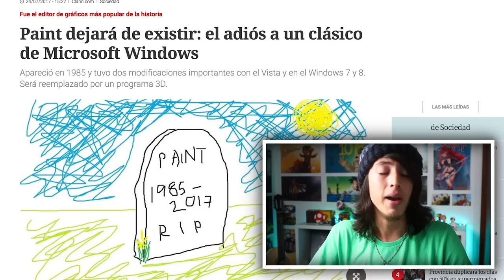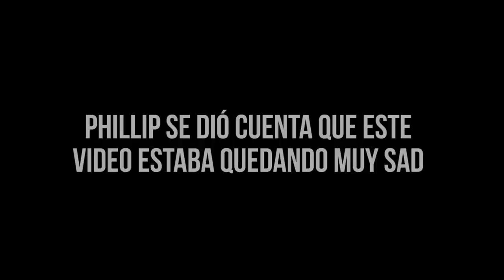¿PAINT DEJARÁ DE EXISTIR? - MIS PRIMEROS DIBUJOS - MR. PHILLIP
Hace unos días Microsoft anunció que MS Paint, con el paso de los años quedó obsoleto y será reemplazada por una versión 3D del software, lo cual generó mucha controversia en este ultimo tiempo.
Esta fue mi reacción al ver esa noticia, además muestro alguno de mis primeros dibujos en Paint cuando tenía aproximadamente 12 o 13 años.